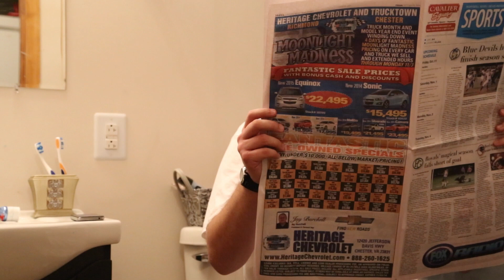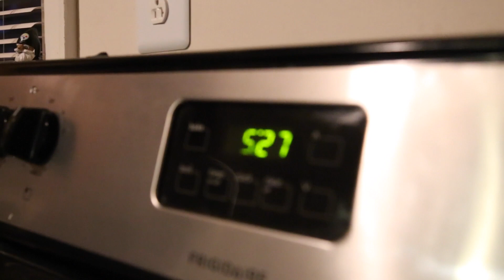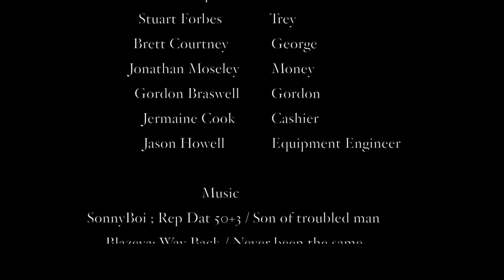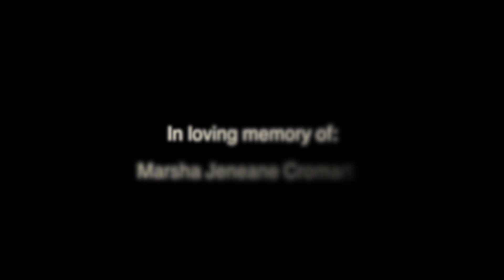THE LUCID PROJECT SHORT FILM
THIS A SHORT FILM MADE AND CREATED BY RCCREATIVE.